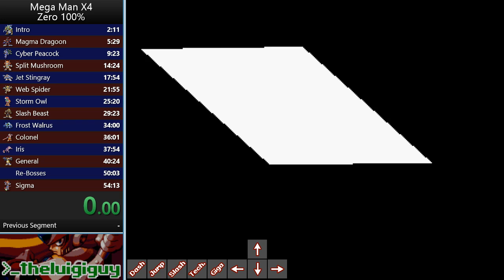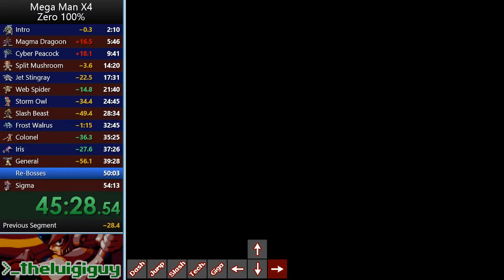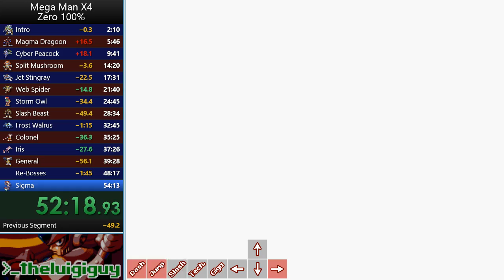Mega Man X4 Zero 100% PB attempt (5/7)